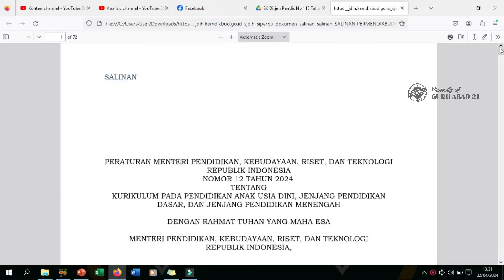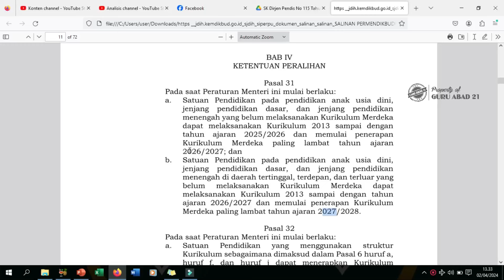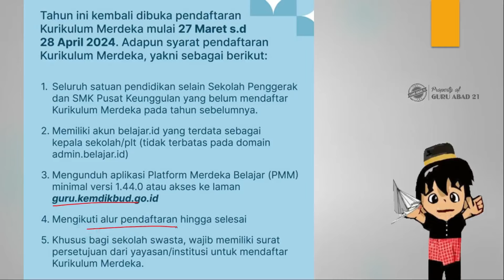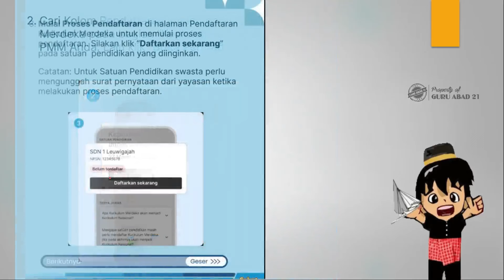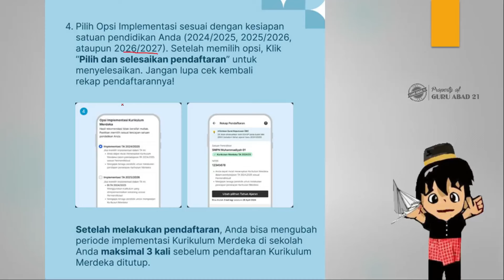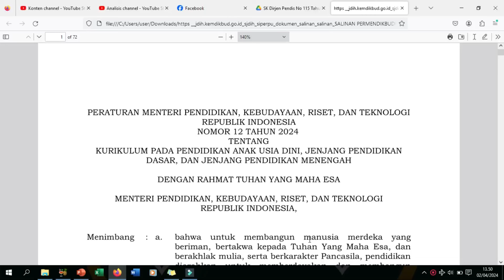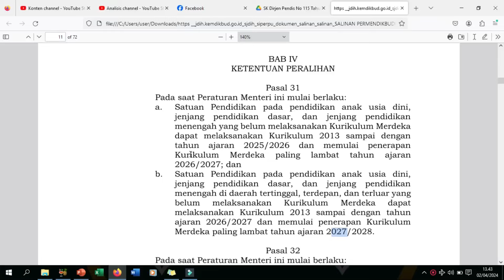Kemdikbud berikan waktu untuk guru dan kepsek sertifikasi dan non sertifikasi sampai 28 April 2024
Ini adalah informasi resmi dari Kemdikbud perihal batas waktu pendaftaran kurikulum merdeka tahun 2024. Semua guru dan kepsek yang akan menerapkan kurikulum merdeka pada tahun ajaran 2024/2025 wajib melakukan proses pendaftaran yang telah kami jelaskan caranya di video ini.